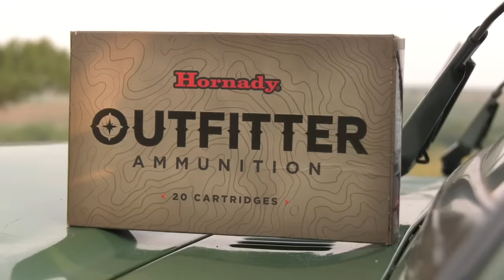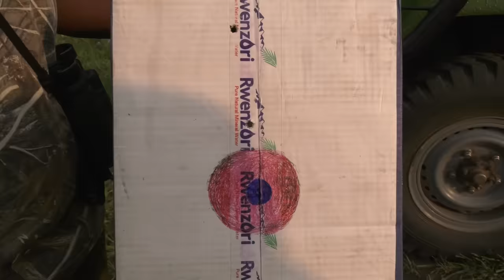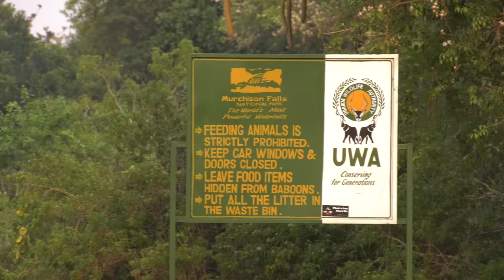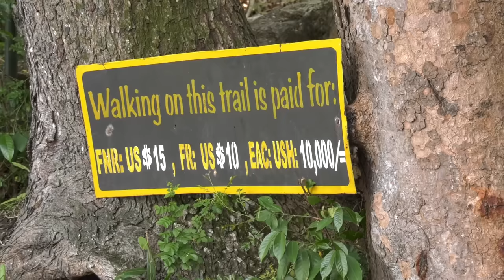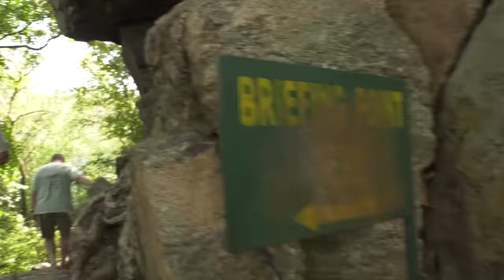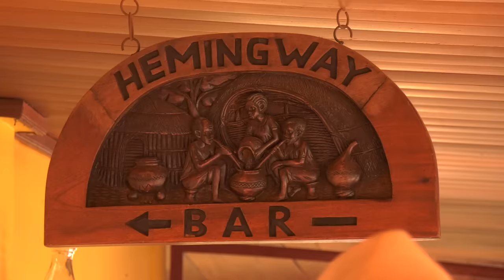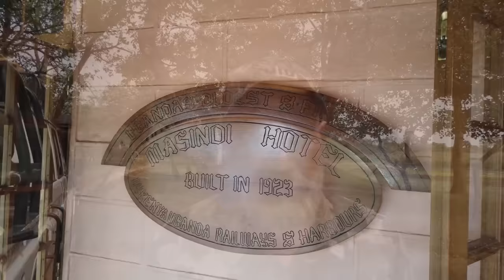UGANDA 2020 Nile Buffalo and Plainsgame hunt PART 02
More Nile buffalo and specialized plainsgame from Uganda on our 2020 safari. Also see part 1.